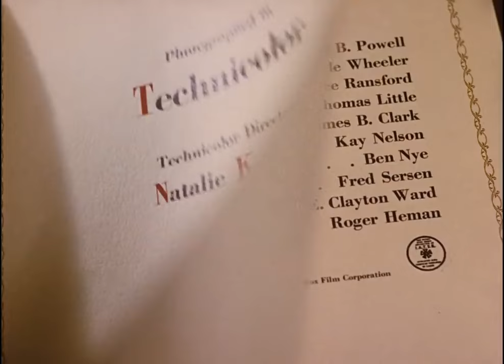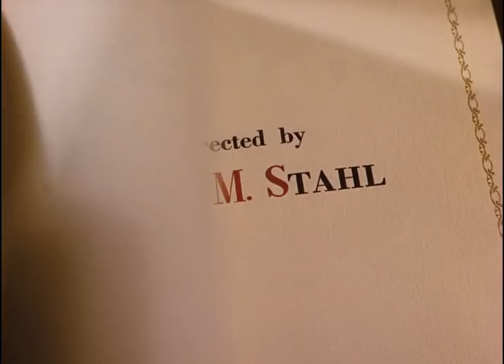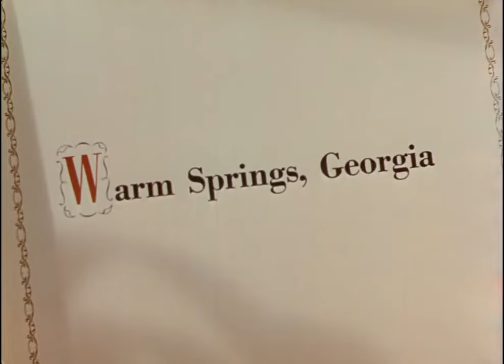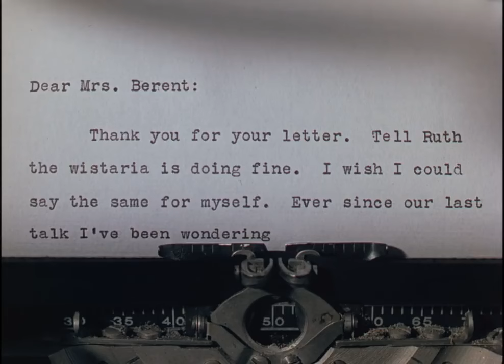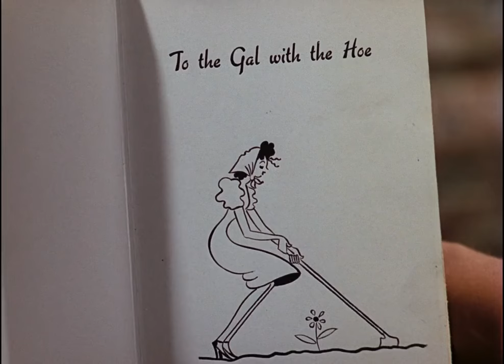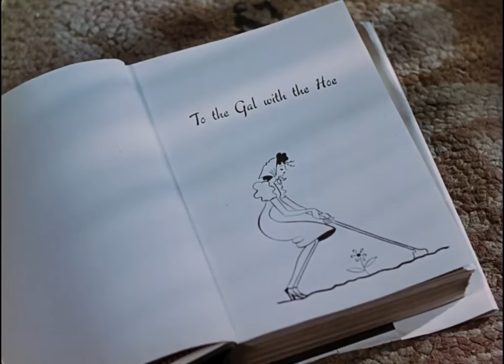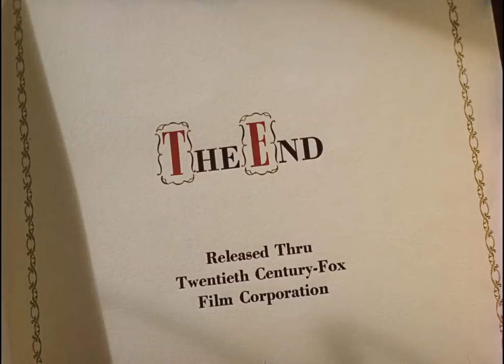Leave Her To Heaven (1945) Saturday Night Movies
🔴 Where to buy classic movies
Columbia Pictures Film Noir Classics I
Columbia Pictures Film Noir Classics II
Columbia Pictures Film Noir Classics III
Columbia Pictures Film Noir Classics IV

Plot

Novelist Richard Harland (Cornel Wilde) returns to his remote island home, called Back of the Moon, after two years in prison. His friend and attorney (Ray Collins), narrates how Richard meets beautiful socialite Ellen Berent (Gene Tierney) on a train. She falls in love with him mainly on the basis of his close resemblance to her recently deceased father, to whom she was obsessively attached.

Ellen is previously engaged to an ambitious Boston attorney, Russell Quinton (Vincent Price), who begs her not to marry Richard because of the bad press it would bring to his upcoming political campaign. However, she jilts Russell and marries Richard, who at first is fascinated not only with Ellen's beauty but her exotic and intense manner. It gradually becomes apparent however that Ellen is pathologically jealous towards any other person and activity that her husband cares about.

Richard's younger disabled brother, Danny (Darryl Hickman), whom Richard dearly loves, comes to live with them at their lodge even though Ellen pleads with the doctor to not allow the move. She becomes increasingly irritated by Danny's presence and the attention he gets from Richard. One day, while she and Danny are out on a rowboat, Danny decides to see how far he can swim. However, Danny's paralyzed legs weigh him down, and Ellen watches heartlessly as Danny struggles to stay afloat. He drowns in front of her as Ellen registers no reaction on her face. When she hears Richard approaching the lake, she only then begins screaming.

Later, she becomes pregnant, but tells her adoptive sister, Ruth (Jeanne Crain), that she has an active disdain for the "little beast" inside of her. She then deliberately causes the miscarriage of the couple's unborn son when she throws herself down a flight of stairs. She returns after a few weeks in the hospital and accuses Ruth of being in love with Richard, especially after the dedication of Richard's new book is to "the gal with the hoe" – a reference to Ruth's penchant for gardening. Ruth rebukes Ellen for causing all the misery that is happening to the family.

Overhearing the conversation, Richard begins to suspect that Ellen is directly responsible for both the death of his brother and his son. He accuses her of letting Danny drown. When Ellen confesses that she did let him drown and would do it again, he leaves her. She decides to poison herself, coldly framing Ruth in jealousy over Ruth's warm but innocent friendship with her husband.

Posing as a victim, Ellen writes to her ex-fiance (since elected a county district attorney) laying out her claims of murder, which said that Ruth wanted her dead. Ellen conspires with Richard, who is next seen being grilled by Russell, the prosecutor for Ruth's trial. Ruth is then pressured by Russell into admitting she has always loved Richard. In response, the previous recalcitrant Richard resumes the witness chair and testifies about Ellen's insane jealousy and her dual confessions to him. Ruth is acquitted, but Richard is sentenced to two years in prison as an accessory to his brother's death for withholding knowledge of Ellen's actions from investigators.

With those two years now behind him, Richard is welcomed home to Back of the Moon by a loving embrace from Ruth.

Cast
Gene Tierney as Ellen Berent Harland
Cornel Wilde as Richard Harland
Jeanne Crain as Ruth Berent
Vincent Price as Russell Quinton
Mary Philips as Mrs. Berent
Ray Collins as Glen Robie
Gene Lockhart as Dr. Saunders
Reed Hadley as Dr. Mason
Darryl Hickman as Danny Harland
Chill Wills as Leick Thome
Grant Mitchell as Carlson
Addison Richards as Bedford (uncredited)

Wikipedia